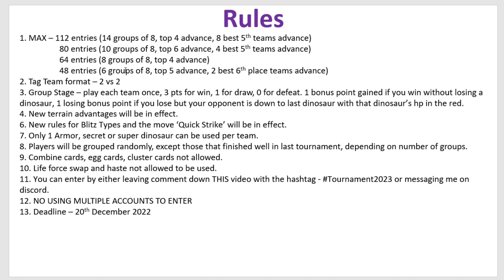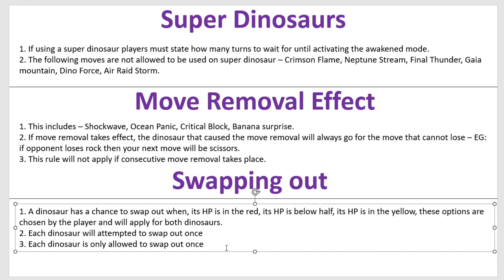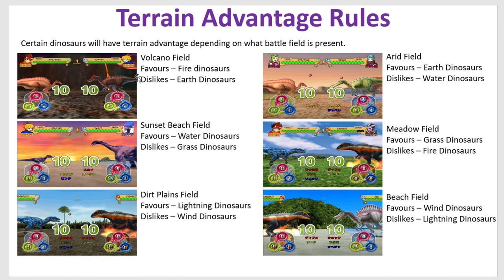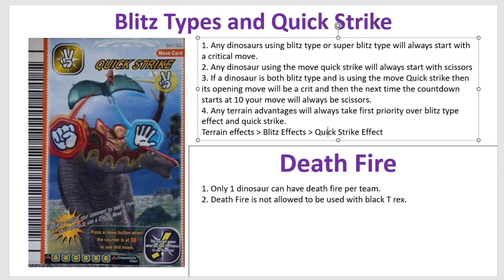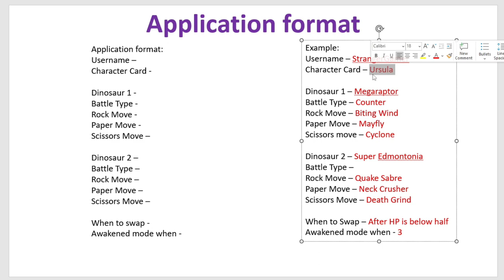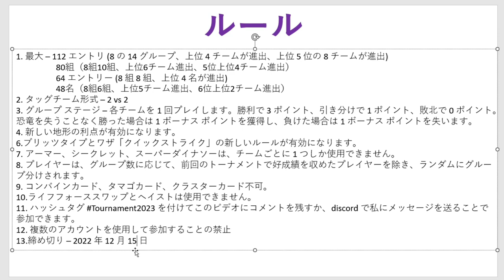NEW TOURNAMENT FOR 2023 ANNOUNCEMENT | Dinosaur King Tournament 2023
Yep its the most wounderful time of the year but not becuase its Christmas its cause its time for another tournament.

Timestamps:
Rules In Japanese - 11:57 - 13:04